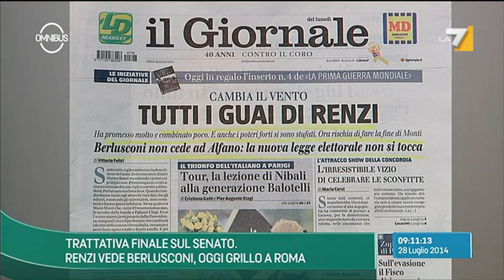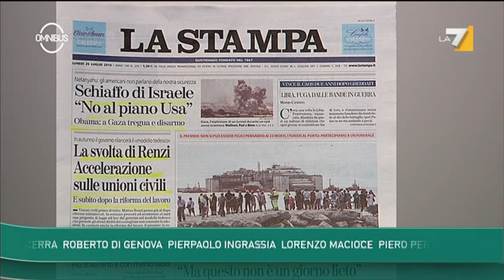Omnibus - Trattativa finale sul Senato (Puntata 28/07/2014)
Roberto Giachetti (Pd), Loredana De Petris (Sel), Guido Castelli (sindaco di Ascoli Piceno-Fi), Francesco "Pancho" Pardi (Università di Firenze), Fabio Martini (La Stampa), Angelo Crespi (vicedirettore Il Giornale Off) ospiti di questa puntata